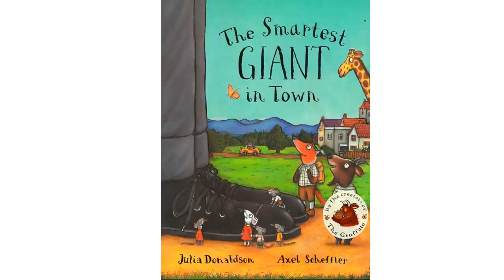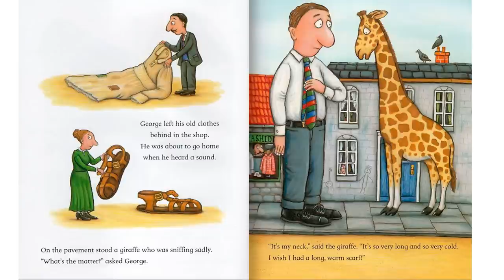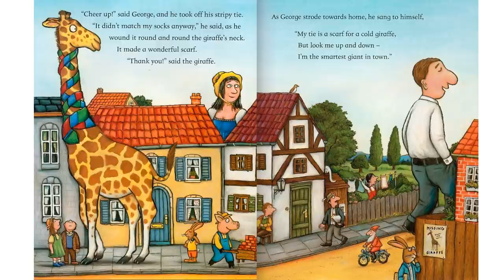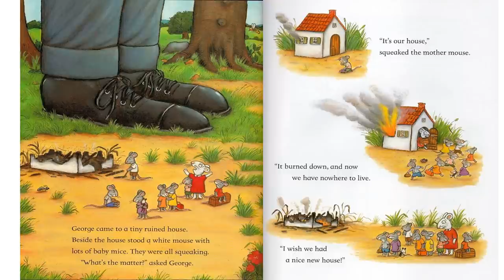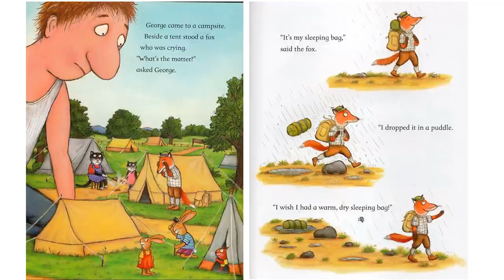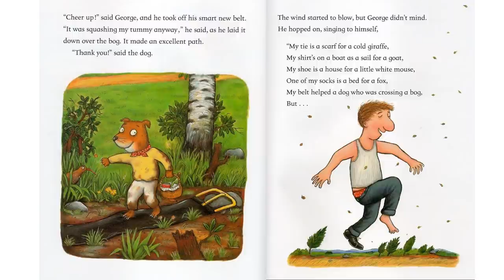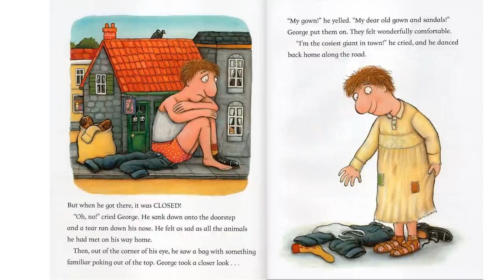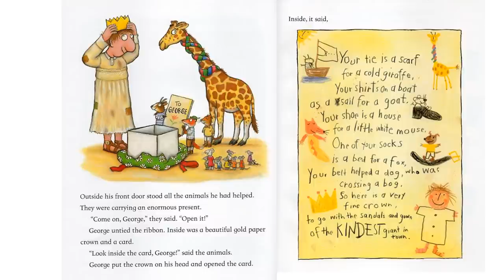The Smartest Giant in Town